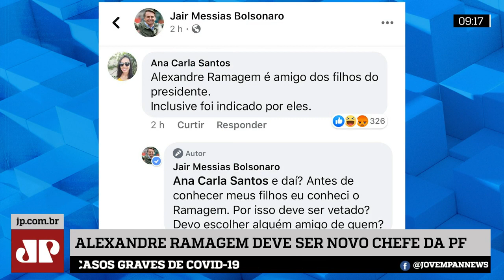Presidente da Fenapef: É inquestionável que escolha do novo diretor da PF é do presidente